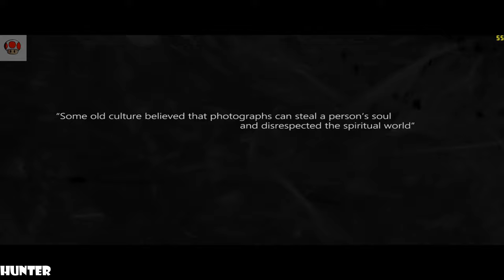DreadOut 2 Gameplay TEST PLAY I9 9900K & RTX2080TI MAX OUT REAL 4K60FPS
A unique take on third-person action-adventure survival horror with Indonesian supernatural in veins. Mixed gameplay of city exploring, “DreadOut” style smartphone ghost hunting and new action-packed combat within DreadOut supernatural realm. Even though it is a Horror game in veins, but with the touch of silly high school problems, satiric social commentaries, and yet touchy memorable moments, DreadOut 2 will become a fresh take on the survival horror genre.